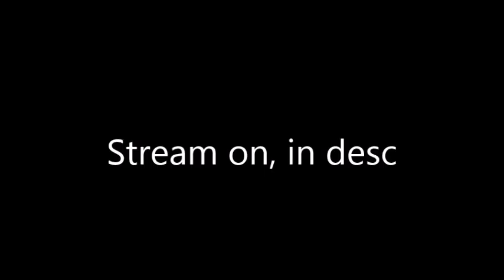Stream #1: Pillbox with Bots